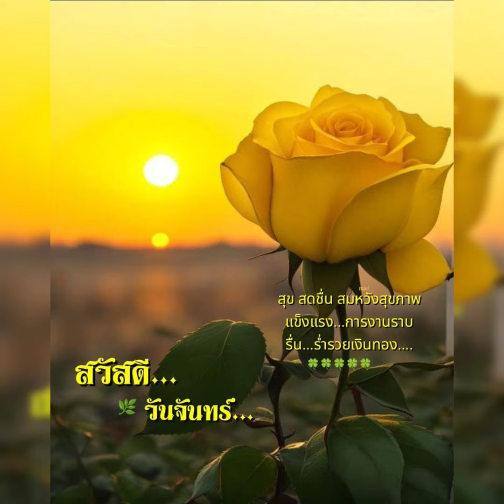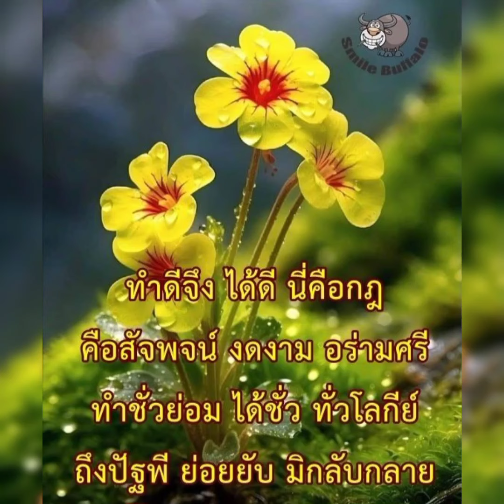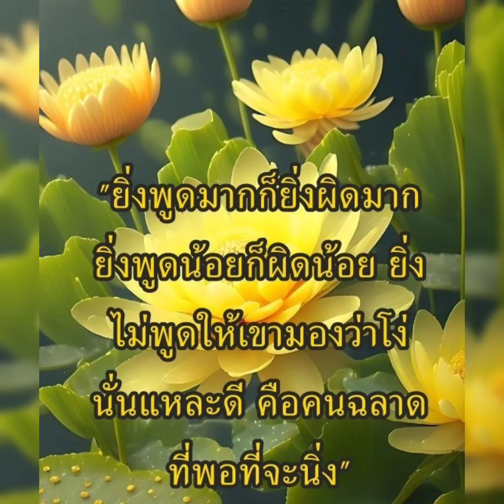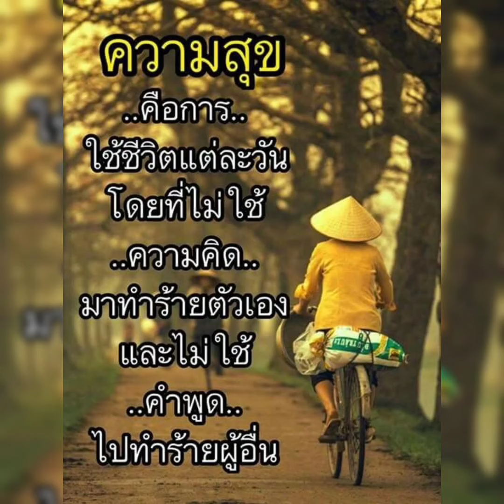สวัสดีวันจันทร์ & ผู้ครองรัก - แอ๊ด โชคชัย ผิงผิง